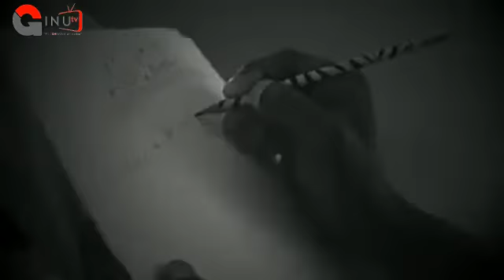Slim Steezy - COVID-19 MESSAGE